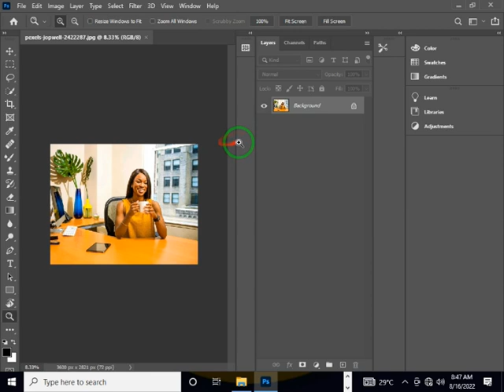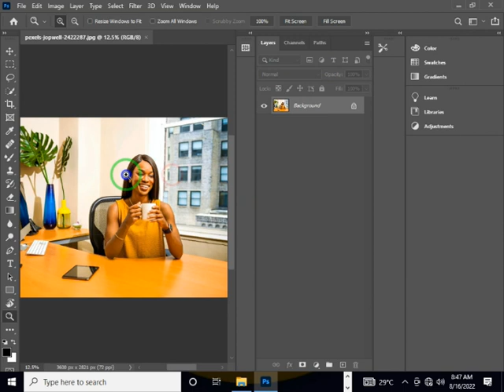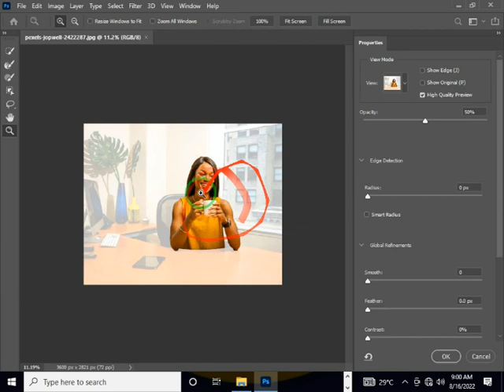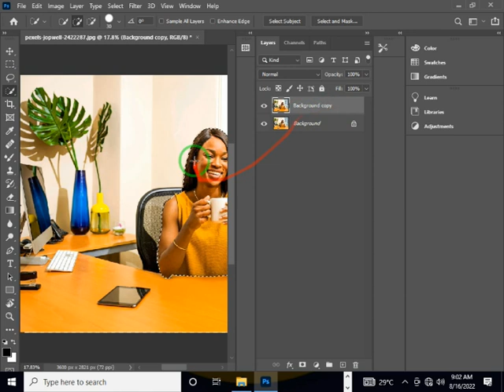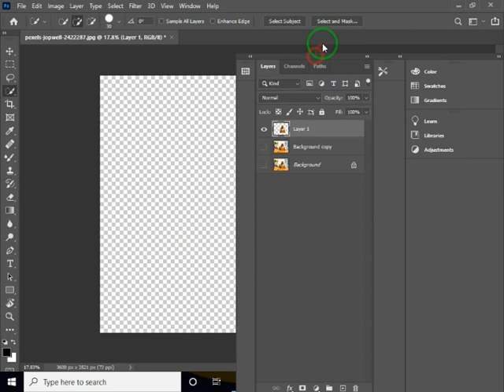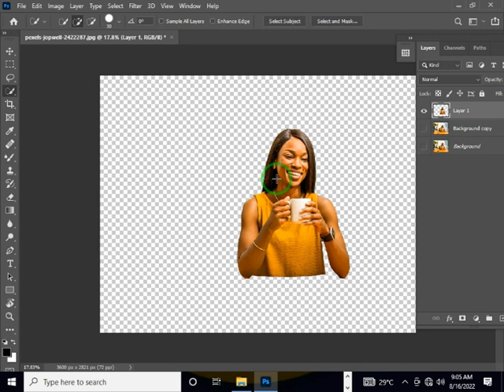Here is a super quick and easy way to remove the background from an image in Photoshop.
In this tutorial, we're going to be looking at how to remove the background of an image in Photoshop. Specifically, I'll show you how to use the Magic Wand Tool, and the Quick Selection Tool to select the background of an image.